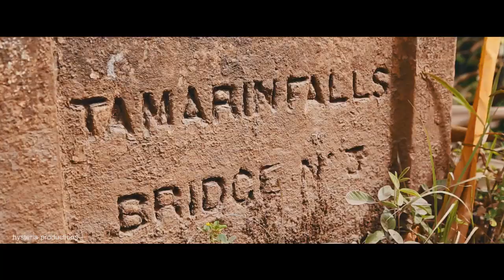RUSSIAN TRIP TO MAURITIUS - SUMMER 2014 (HOLIDAYS / ADVENTURE / DISCOVERY / ACTION / FUN)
Hysteria Productions Ltd

Soundtrack: Calvin Harris - Summer

Filmed and Edited by : Arvind Mattadeen (thanks to Nikolay Andreev for some of his gopro footage)
Produced by: Julia A. Kapitonova and Sun Resorts Ltd